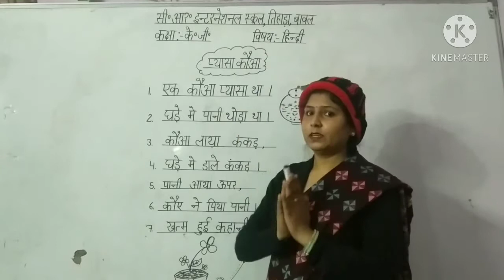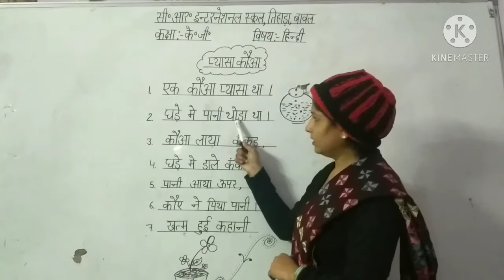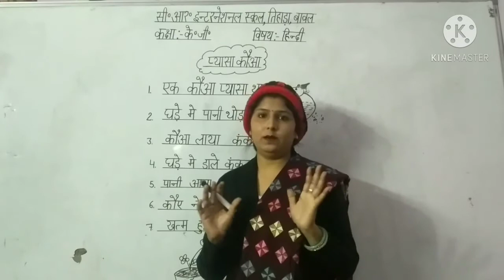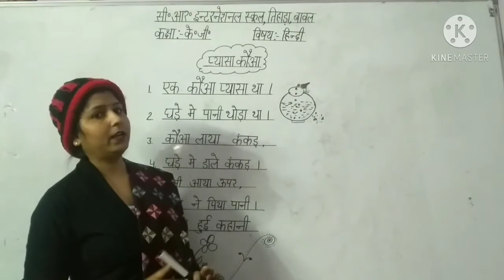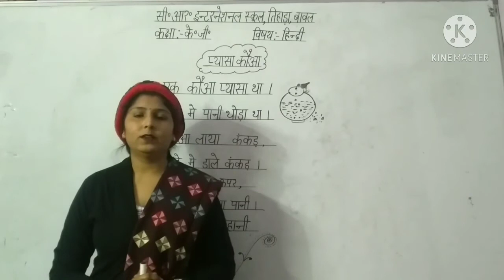प्यासा कौआ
C.R.I